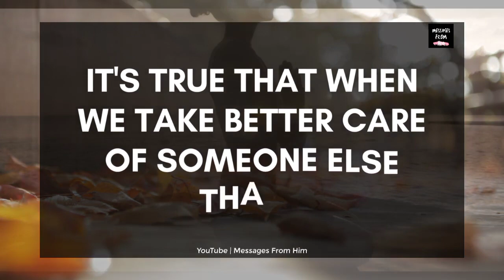These Are My True Feelings, My Love 💕💑😘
RELATED QUERRIES :
dm df
dm to df channeled love messages
divine feminine
dm to df twin flame
twin flame